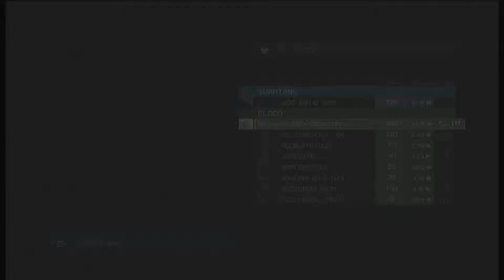Game Night II: Part XIV (Sky Castle)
Here is Part XIV of our Game Night II hosted by Sil3ntxxB345T1Y, DOCTORDRUGS21, and GOLDENE4GLE 401 on February 15, 2013.